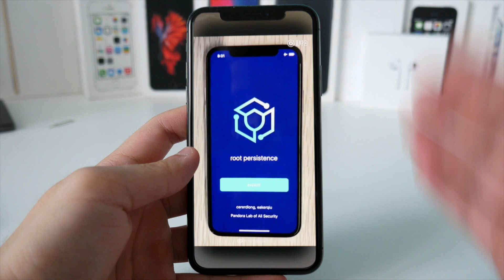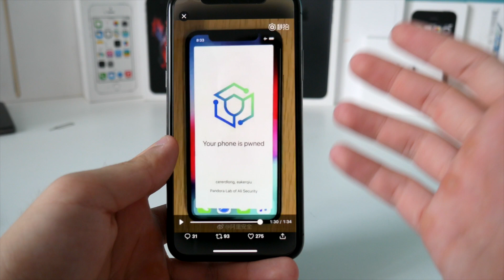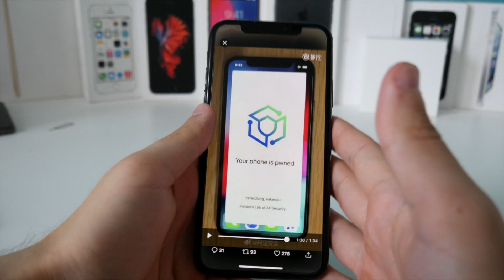iOS 12 Jailbreak Demoed by Alibaba Pandora Labs Team & More info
Today Alibaba Pandora Labs Team demoed a new private jailbreak for iOS 12, it won’t likely be released but at least it can confirm the possibility of a jailbreak on iOS 12. Enjoy!
🔥🔥🔥 - Best Cydia JB alternative: paid apps free, jb apps, tweaks, customization

- Apple News & Tutorials
Video Gear I am using

Customise your IPhone IOS 9 - 10 No Jailbreak ►

- Tech Labs 